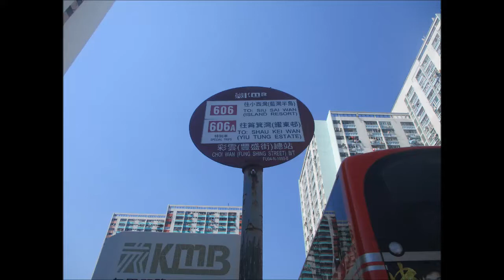KMB K AVBWU646 UZ9701@606 太古城中心 － 阿公岩道 Part 1